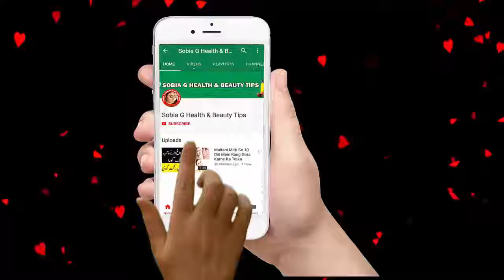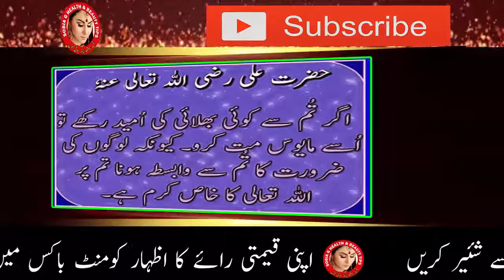HANDS,FACE AND FOOT CARE TIPS AT HOME | Sobia G Health & Beauty Tips